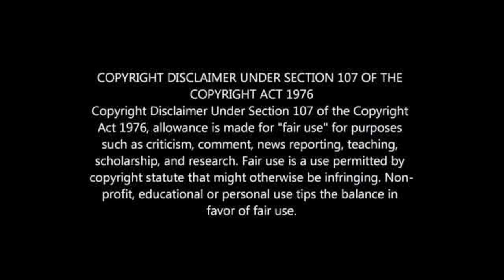GASTON SIRINO'S LIFESTYLE 2021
GASTON SIRINO BIOGRAPHY: WIFE, CHILDREN, HOUSE, CARS, NET WORTH